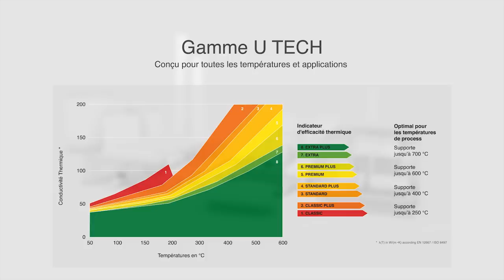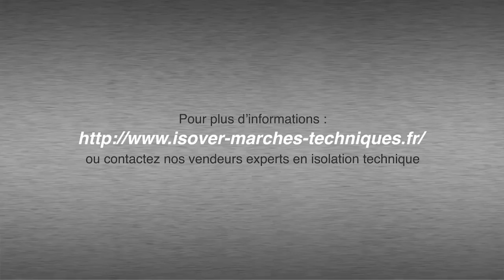ISOVER Isolation Industrielle: Présentation de la Gamme U TECH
Découvrez les solutions ISOVER pour l'isolation Industrielle: Présentation de la Gamme U TECH.